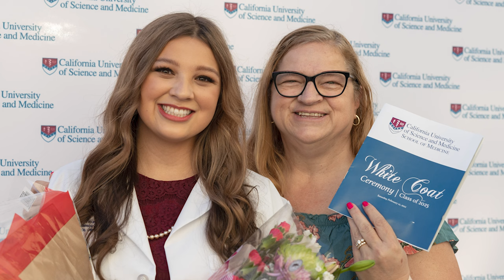Brianna Ma - White Coat Ceremony - Class of 2025 - California University of Science and Medicine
Congratulations to the Class of 2025 Medical Students at the California University of Science and Medicine on your White Coat Ceremony.